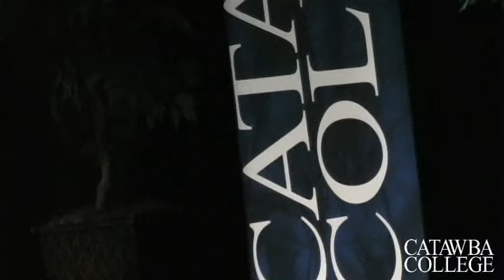Krispy Kreme CEO, James Morgan (CEO Lecture Series)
Krispy Kreme Chairman, President and CEO James Morgan visited the Catawba College campus on Oct. 13 to share key thoughts and encouraging words with the students gathered in Keppel Auditorium. Morgan was the speaker at Catawba's Ketner School of Business Eighth Distinguished CEO Lecture Series.